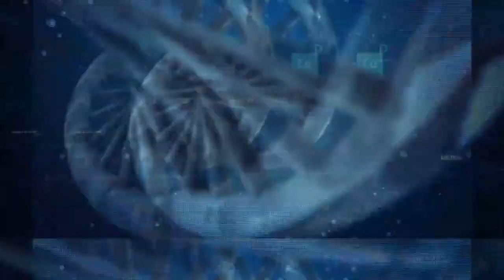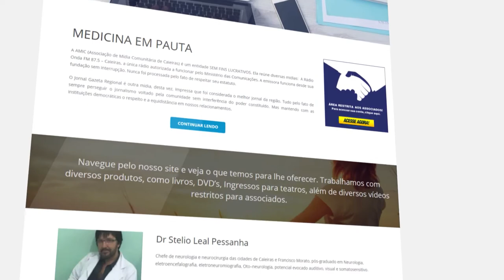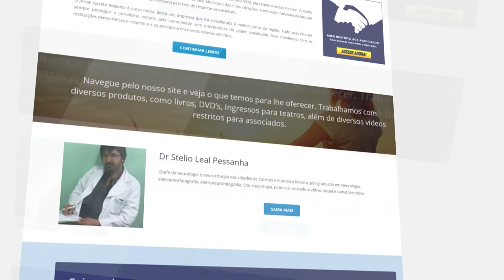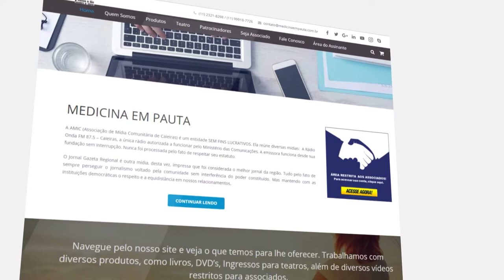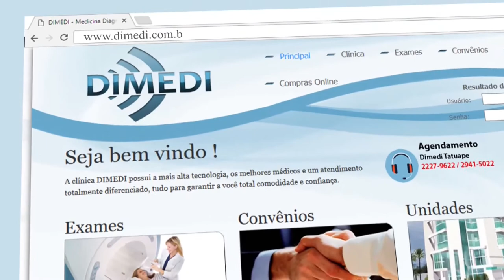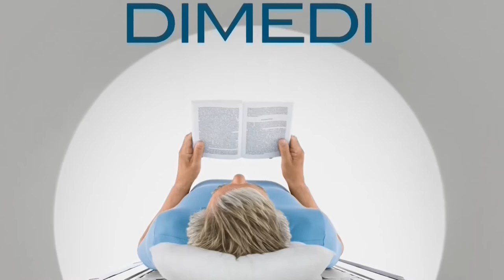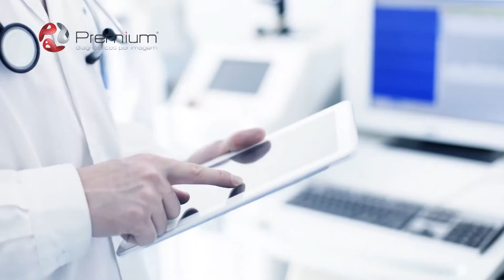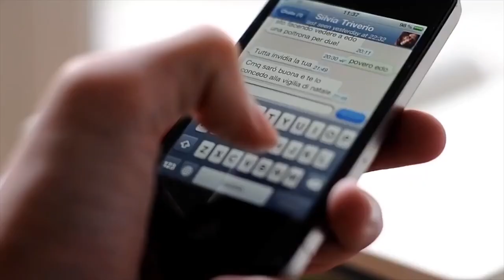Mania de Médico 37 - Idosos e seus direitos, Olha o exame, Saúde Mental lidera causa de Licença